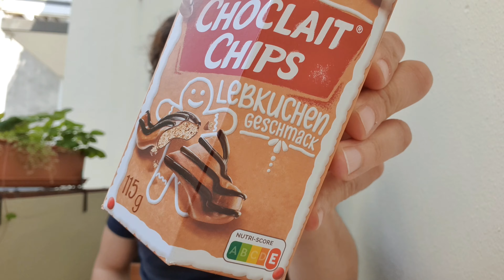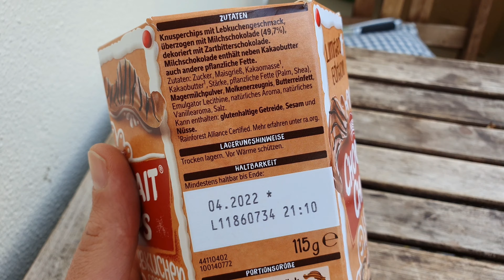Choclait Chips Lebkuchen | Und draußen scheint die Sonne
Ich teste für euch die Nestlé Choclait Chips Lebkuchen. Ja genau, Lebkuchen. Im Juli
▶️Kanalmitglied werden und exklusive Vorteile erhalten: